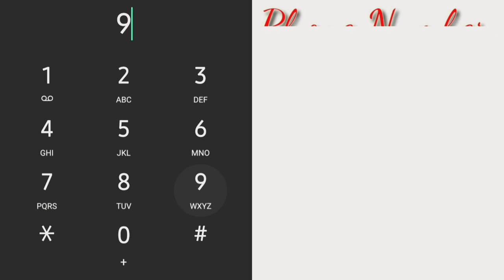OMG ! संसदमै ओलीलाई मानसिक रोगी (पागल) र धुन्धुकारी भनेपछि । Kp Oli । Matrika Yadav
For any queries / submitting news/views
Contact via